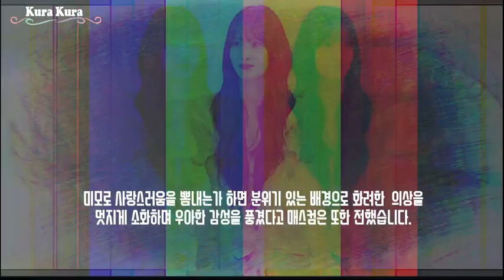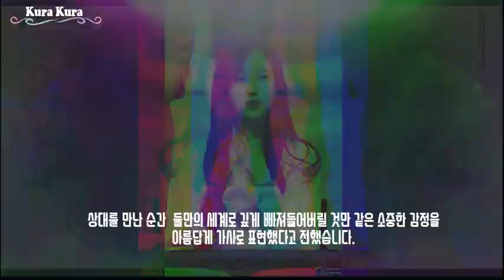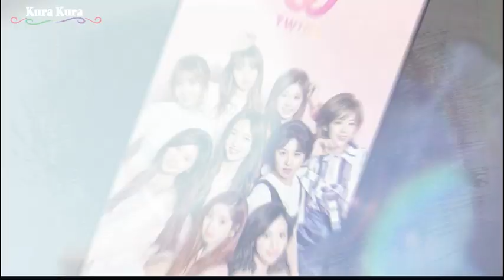TWICE 트와이스 5월 일본 발매 앨범 "Kura Kura "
*본 영상은 수입창출이 없습니다